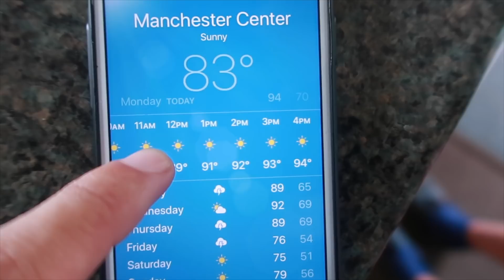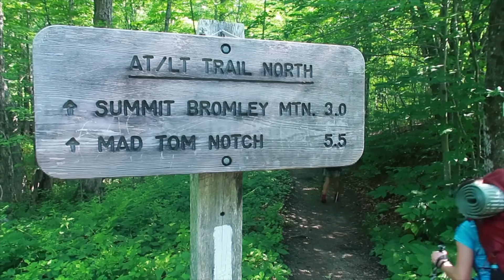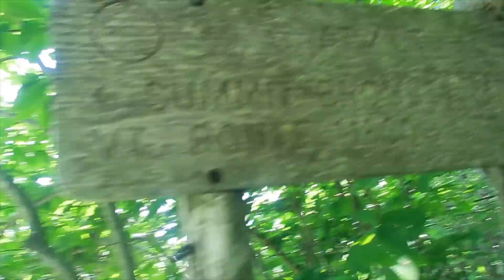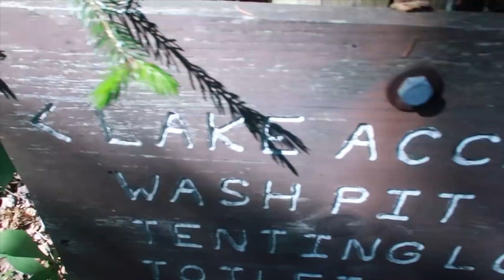Appalachian Trail Day 123: WE'VE BEEN OUT HERE FOR 4 MONTHS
We’re the Crawford family and we're walking 2,200 miles from Georgia to Maine on the Appalachian trail with our kids who are 2, 7, 11, 13, 15, and 16 years old. We think it will take us 6 months but we've never done anything like this.

Filmed Monday July 2, 2018
Day 123

None of the drone footage is filmed over the actual Appalachian Trail. All drone footage is in full compliance with local regulations, the National Park Service, and the AT Conservancy.